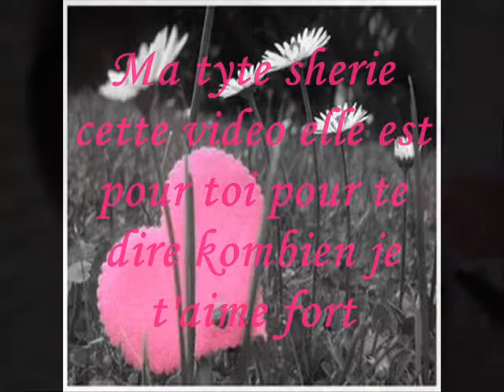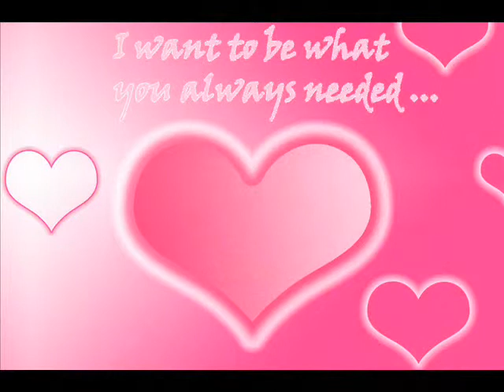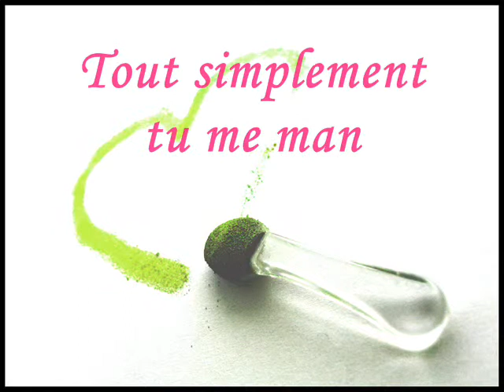jeny é moi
faitepar el pr moi